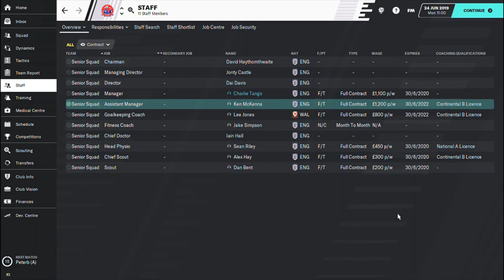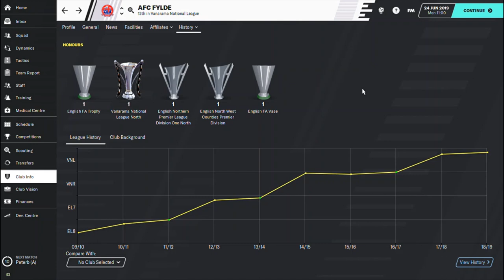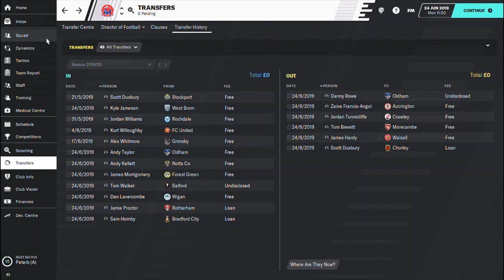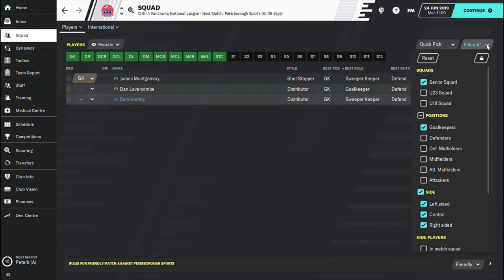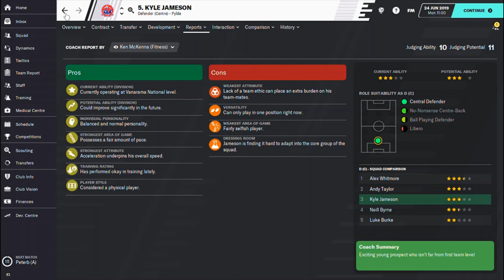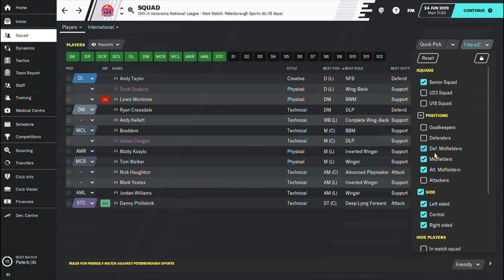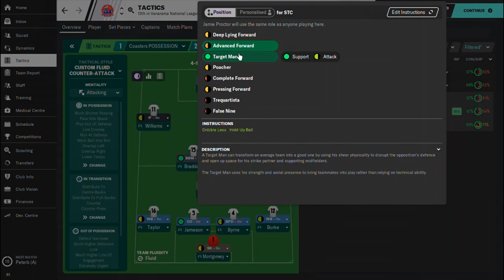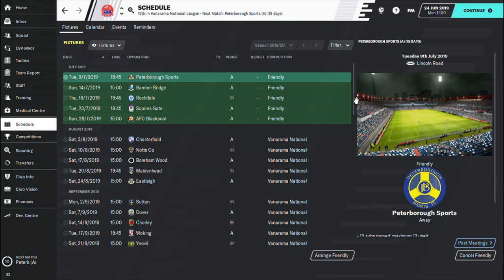AFC FYLDE Still We Rise | FM20 | Episode 2 | Meet The Players | Football Manager 2020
Episode 2 of our pursuit to achieve Football League status with AFC Fylde concentrates on the playing squad, tactics and pre-season philosophy.